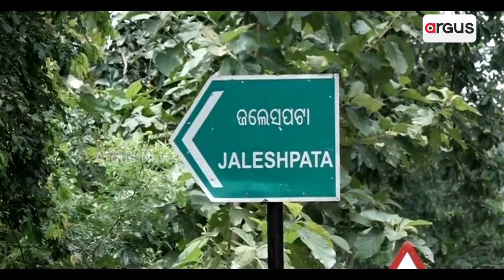Laxmananda Saraswati Death Case: Culprits Still Roaming Free